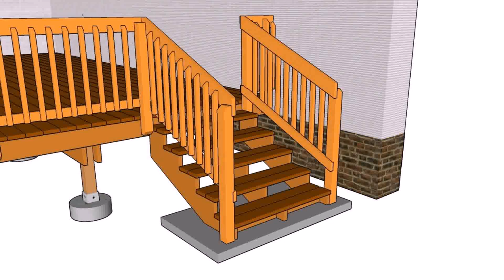Wooden Garden Stairs Design